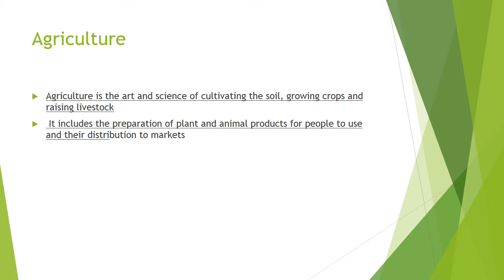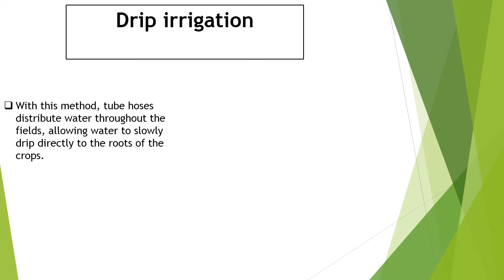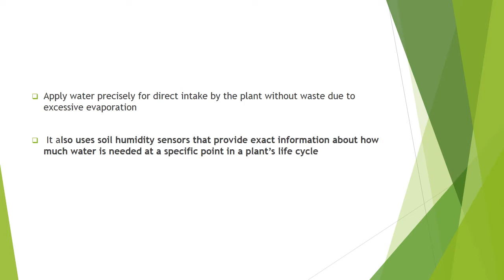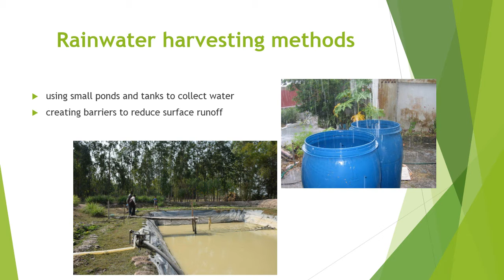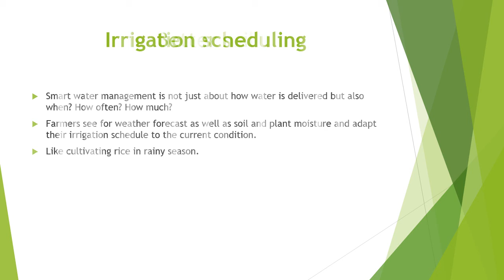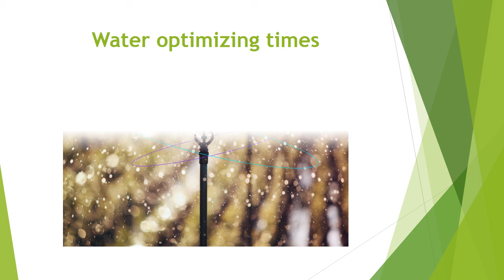Well-planned water usage in agriculture| Irrigation| Water conservation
The video is about what is agriculture and the water conservation techniques used for agriculture to ensure efficient usage of water.